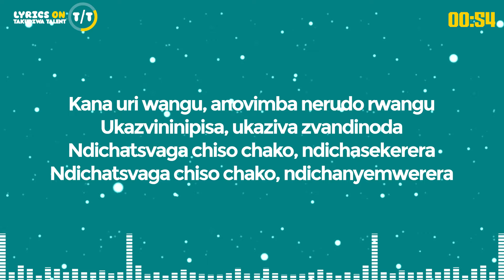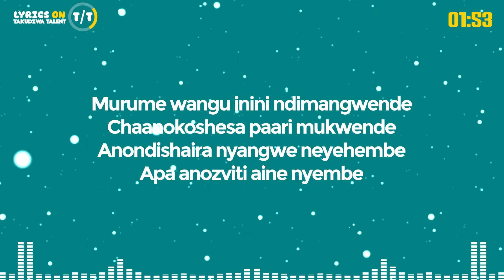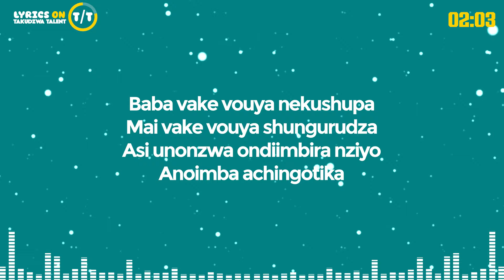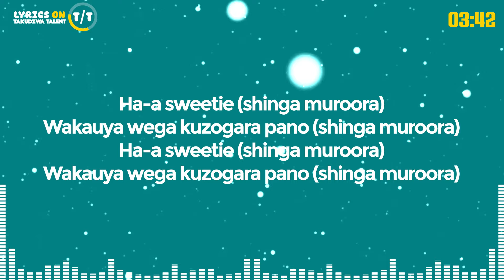Jah Signal and Baba Charamba